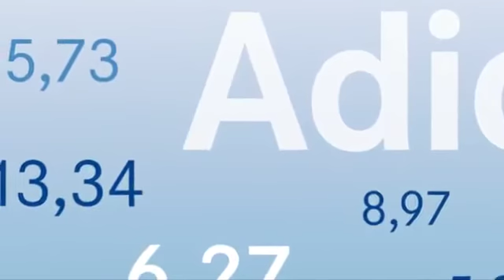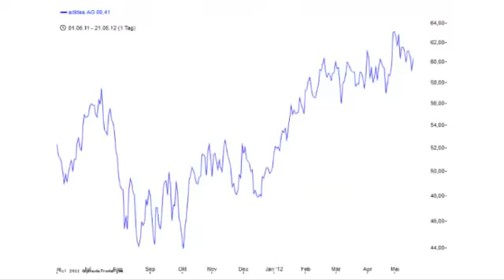DDV: Beliebte Basiswerte - Adidas AG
"Beliebte Basiswerte von Zertifikaten", heißt eine Rubrik des Deutschen Derivate Verbandes. In loser Folge sollen hier die beliebtesten und meistgehandelten Basiswerte von Anlegern in einem kurzen Portrait vorgestellt werden. Diesmal blickt Lars Brandau, Geschäftsführer des DDV, genauer auf die Adidas AG.